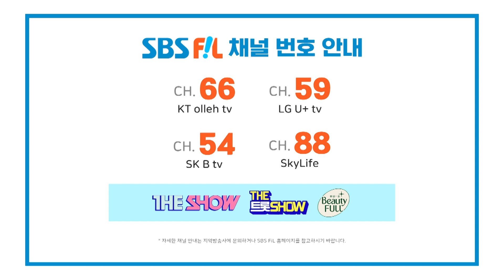[8회] 간절함, 긍정 파워 모두 전해진 CHAMELEON의 무대💧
The K-POP